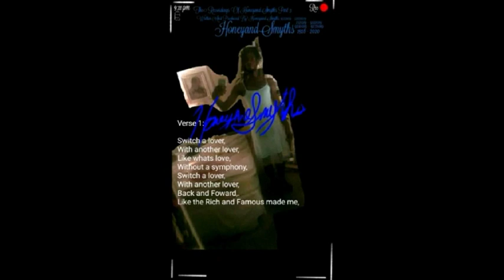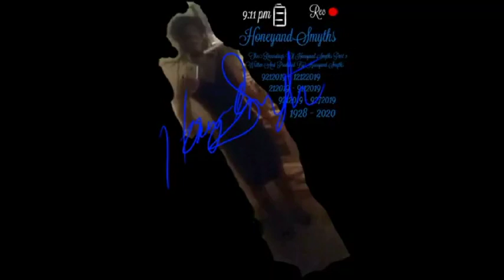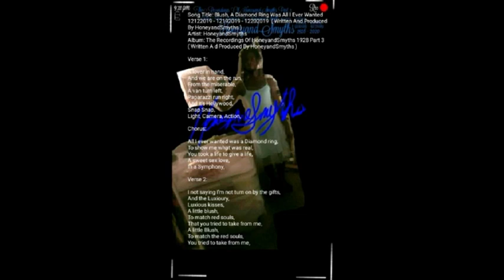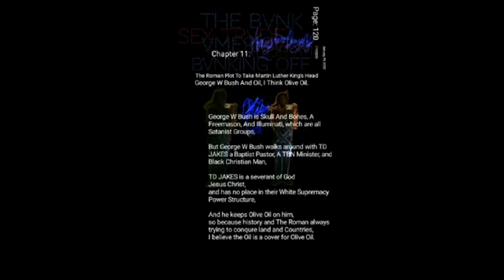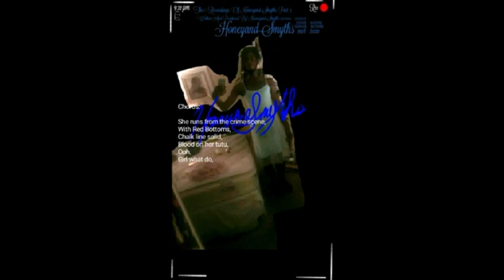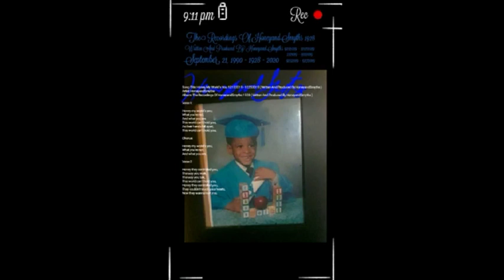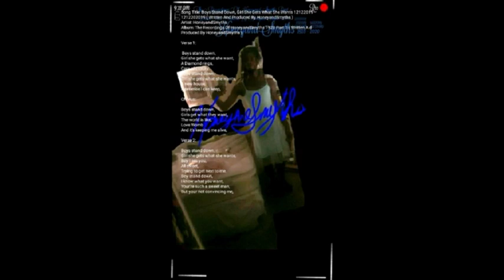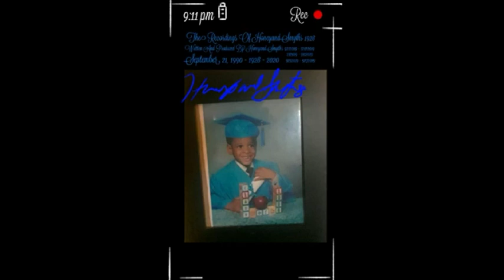12122019 The Storm Of 1928 Part 1 2142020 - 2272020 ( Written And Produced By HoneyandSmyths )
12122019 The Storm Of 1928 Part 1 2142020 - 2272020 ( Written And Produced By HoneyandSmyths )